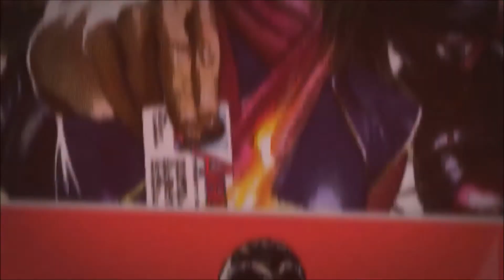History Of Shadow King | Legion | Marvel Halloween Special (Scariest marvel character)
The Shadow King is a powerful psionic entity that can possess and control human bodies.Shadow King was the first evil mutant  fought by Charles Xavier. Their battle was a major factor in Xavier later forming the X-Men.
The Shadow King appears as the main antagonist of legion assuming the guise of David Haller's friend Lenny In the latter half of the season, it is explained that Amahl Farouk was once a powerful and cruel Egyptian mutant who was defeated by Charles Xavier many years ago.